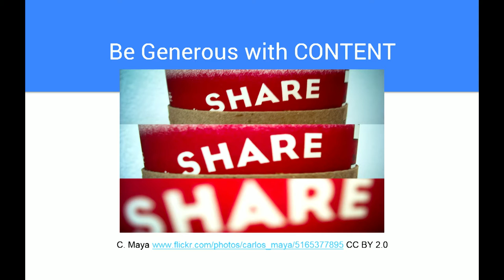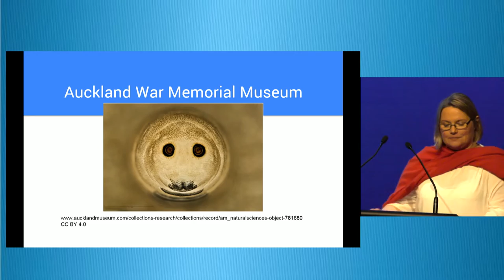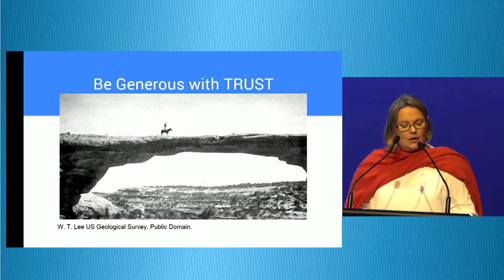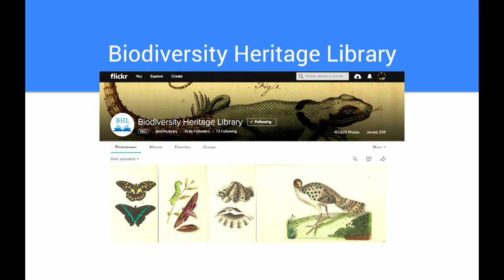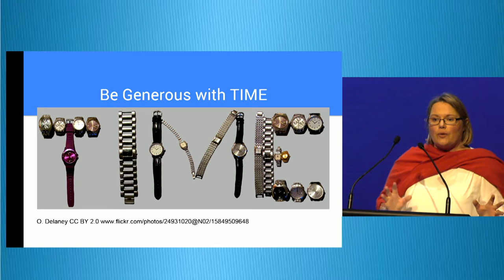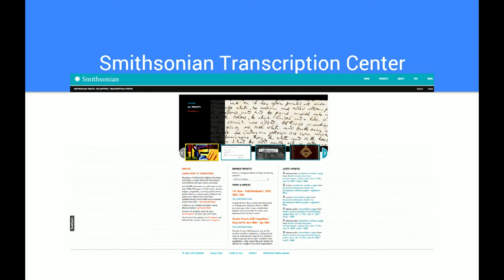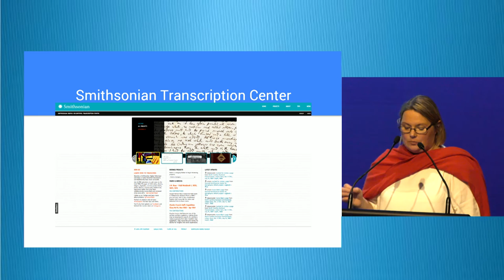Siobhan Leachman (volunteer for Smithsonian...) - Crowdsourcing & how GLAMs encourage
Lightning talks
3:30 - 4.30pm Tuesday 22 November, Main Stage (Soundings)

Siobhan Leachman (volunteer for Smithsonian Institution Transcription Center)

Full title: Crowdsourcing & how GLAMs encourage me to participate

This presentation is based on Siobhan's part of the 'Build the Crowdsourcing Community of Your Dreams' panel at the SXSW 2016 - Art, Science & Inspiration Conference. She will discuss her motivations for participating in GLAM crowdsourcing projects, the strategies cultural institutions can use to encourage volunteers to participate, and the factors she considers before donating her time.

Siobhan volunteers for a wide variety of digital GLAM & Citizen Science crowdsourcing projects including: the Smithsonian Transcription Centre, the Biodiversity Heritage Library, several citizen science & digital humanities projects hosted on Zooniverse, DigiVol with the Atlas of Living Australia, Wikipedia & Wikicommons. She contributed to the Smithsonian Transcription Center Beta. She has written articles and blog posts on her experience, which have been referenced by the "Wall Street Journal," "NBC News" and "Al Jazeera English." Siobhan assisted with the development of by being their first citizen scientist reviewer.